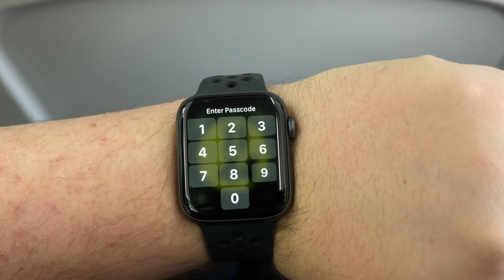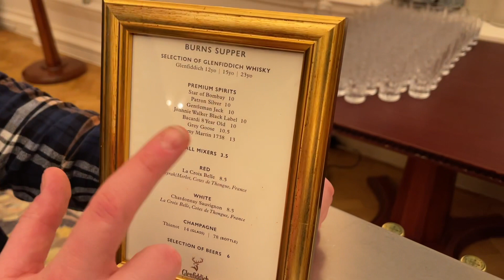Partying in London with the Red Hot Chilli Pipers 🔥 (gig vlog)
Very excited to be back on the gig vlog for the first gig of 2022!